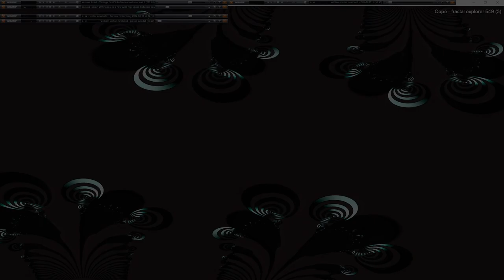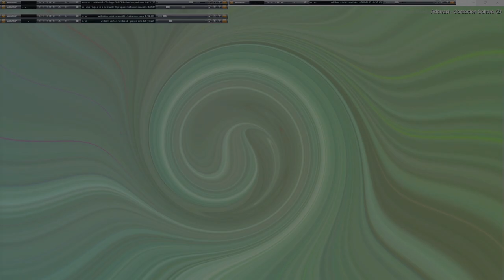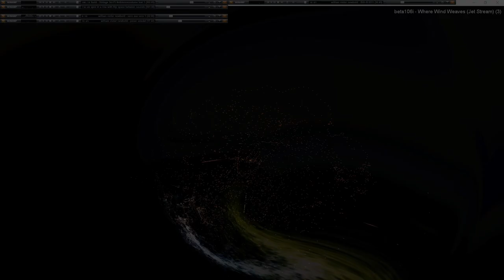Movie 24 09 22 17h52m13s series G Godspeed